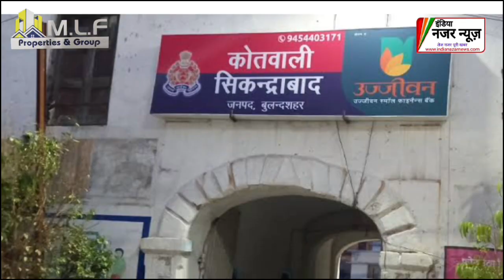नगर पंचायत बिलासपुर से, चेयरमैन प्रत्याशी, शबनम कुरेशी पत्नी फरीद कुरैशी, से खास मुलाकात